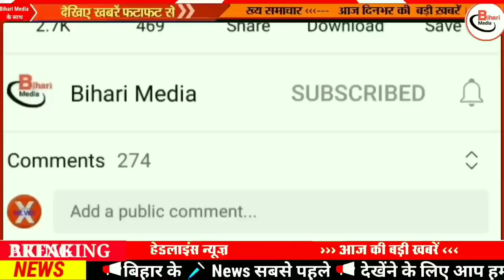Today 21 May bihar news|bihar news,bihar ka news|Gaya news,bhagalpur news|biharinews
18 May bihar news
18 May ka news
bihar news
18 May news
18 May
18 May bihar news
BIHAR NEWS
Bihar
Bihar News
Bihar News today
Bihar tak

Bihar Araria News
Araria News
Bihar Arwal News
Arwal News
Bihar Aurangabad News
Aurangabad News
Bihar Banka News
Banka News
Bihar Begusarai News
Begusarai News
Bihar Bhagalpur News
Bhagalpur News
Bihar Bhojpur News
Bhojpur News
Bihar Buxar News
Buxar News
Bihar Darbhanga News
Darbhanga News
Gaya News
Bihar Gopalganj New
Gopalganj News
Bihar Jumui News
Jumui News
Bihar Jahanabad News
Jahanabad News
Bihar Khagaria News
Khagaria News
Bihar Kishanganj News
Kishanganj News
Bihar Kaimur News
Kaimur News
Bihar Katihar News
Katihar News
Bihar Lakhisarai News
Lakhisarai News
Bihar Madhubani News
Madhubani News
Bihar Munger News
Munger News
Bihar Madhepura News
Madhepura News
Bihar Muzaffarpur News
Muzaffarpur News
Bihar Nalanda News
Nalanda News
Bihar Nawada News
Nawada News
Bihar Patna News
Patna News
Bihar Purnia News
Purnia News
Bihar Rohtas News
Rohtas News
Bihar Saharsa News
Saharsa News
Bihar Samastipur News
Samastipur News
Bihar Sheohar News
Sheohar News
Bihar Sheikhpura News
Sheikhpura News
Bihar Saran News
Saran News
Bihar Sitamarhi News
Sitamarhi News
Bihar Supaul News
Supaul News
Bihar Siwan News
Siwan News
Bihar Vaishali News
Vaishali News